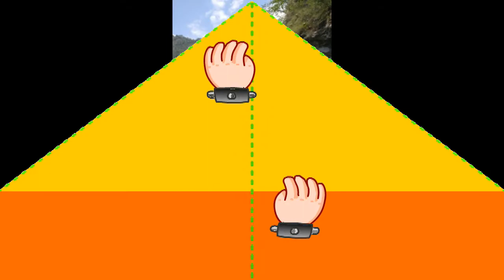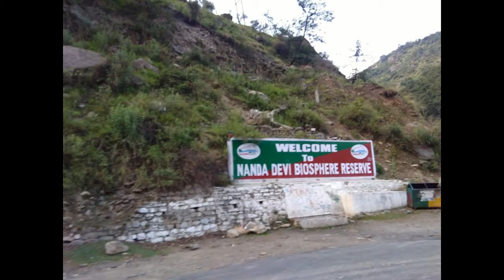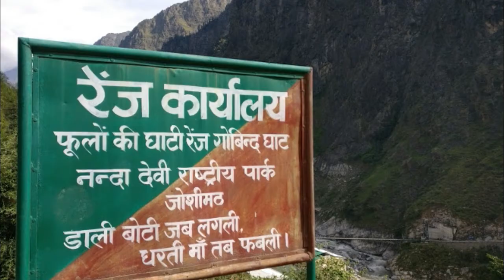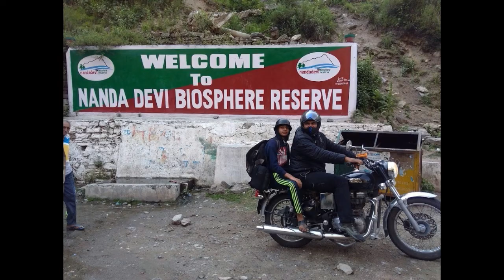my badrinath trip